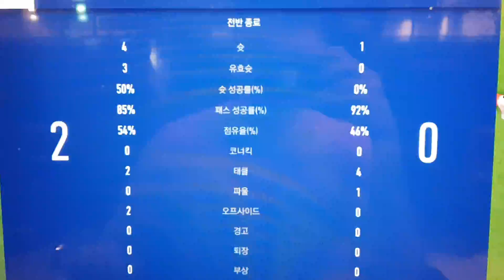[피파온라인 4] 2018 러시아 월드컵 F조 2차전 대한민국 vs 멕시코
2018 러시아 월드컵 F조 조별리그 2차전 경기에서 대한민국이 멕시코에 3-0 대승을 기록하면서, 자동으로 16강 진출을 확정지었습니다. 손흥민 선수의 해트트릭이 단연 돋보였습니다.